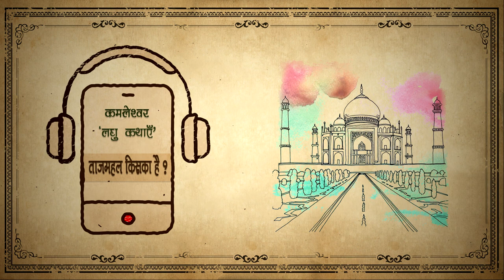लघु कथाएँ - कमलेश्वर I हिन्दी लघु कथा I Kamleshwar I Hindi Short Story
💰Support Know More Hindi:
UPI: prabhatsharma5000@oksbi
PayTM/GPay/PhonePe: prabhat.595@paytm

इस वीडियो में आप कमलेश्वर जी की लघु कथा सुनेंगे I आपको कैसा लगा अवश्य बताए I  धन्यवाद I